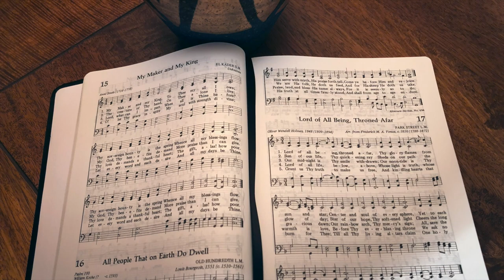My Maker and My King (performance)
My Maker and My King

Drums : Wes Little
Bass : Alex Al
Piano : Jeff Lorber
Guitars : Brent Mason, Bob Lanzetti
Sax Section : Chris West
Playing the Melody : HymnalRevival

Hardware : iMac, Yamaha WX5, Yamaha VL70-M, TC Helicon VoiceLive 3, iPhone